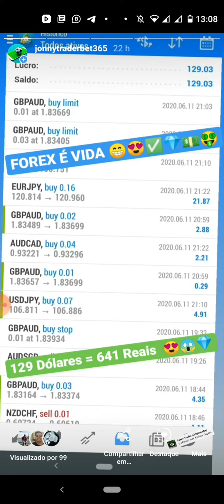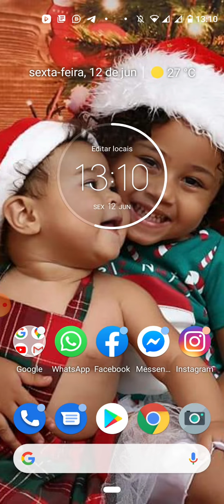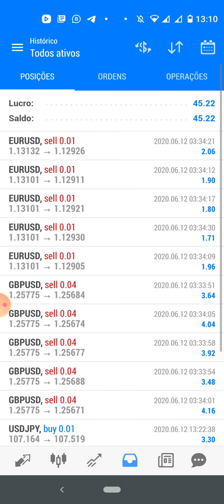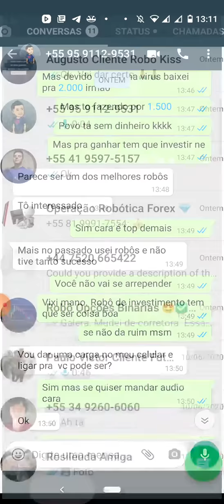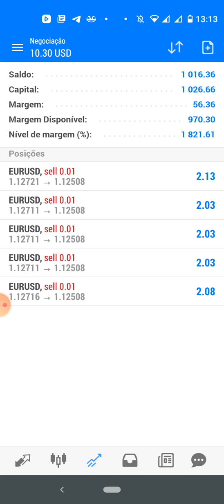MELHOR ROBÔ DE FOREX QUE VOCÊ JÁ VIU 30% EM 2 DIAS ✅💵🤑😍🙏👏😁❤️💸💎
Eai Galera. Tudo bem com vocês ? Espero que Sim 😁 Segue mais 1 vídeo pro Canal onde eu mostro como eu só trabalho com Robô Top 😁🙏 Tá esperando o que ?? VEM LUCRAR COM AGENTE 😍🙏👏❤️💸✅💵🤑🙏😁💎💎